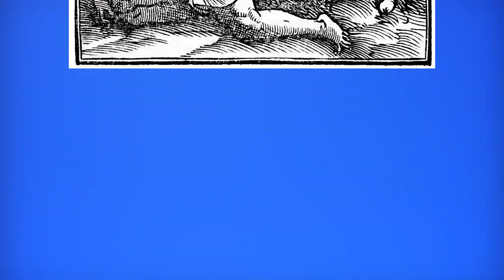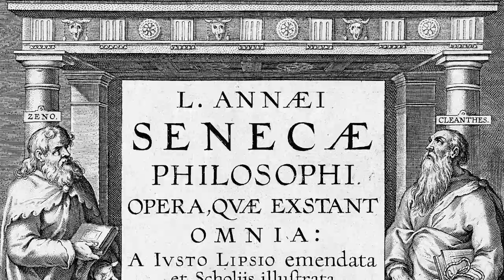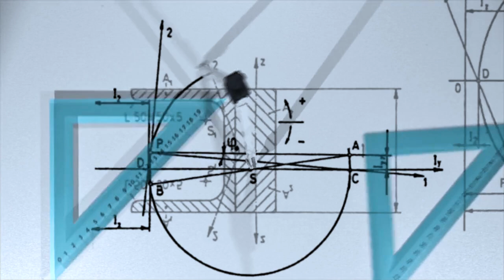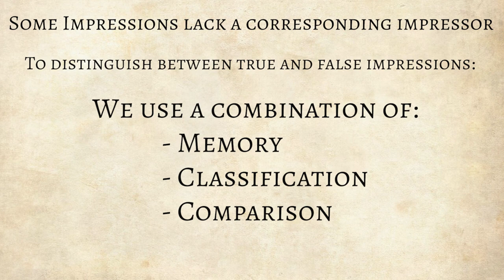Chrysippus | Co-Founder Of Stoicism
Chrysippus was one of the Stoic schools greatest philosophers and the third leader to take the reigns after the death of Cleanthes in 230 B.C.E. There can be no question that Stoicism would be forever changed following the life of this immensely influential man.

The History Of Western Philosophy – Bertrand Russell